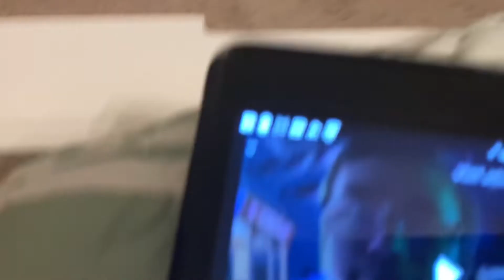HERE’S Q&A PART 3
Screech